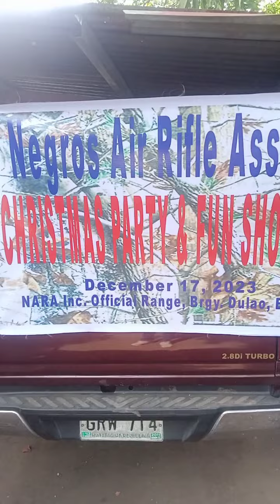POBRENG HUNTER and Mix Vlog DULAO CHRISTMAS PARTY AND FUN SHOOT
POBRENG HUNTER AND MIX VLOG
DULAO CHRISTMAS PARTY AND FUN SHOOT